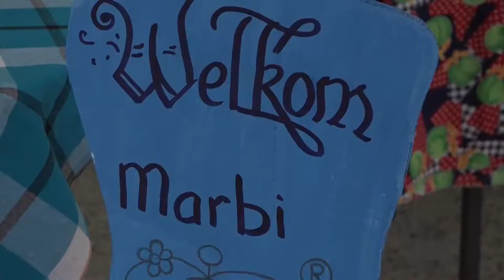14 04 2022 Studenten Lobo houden presentatie